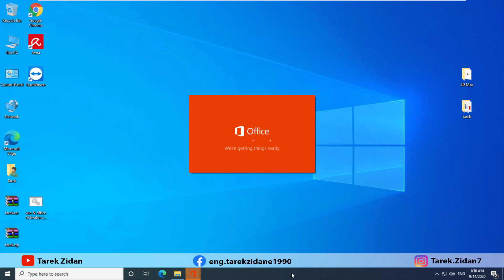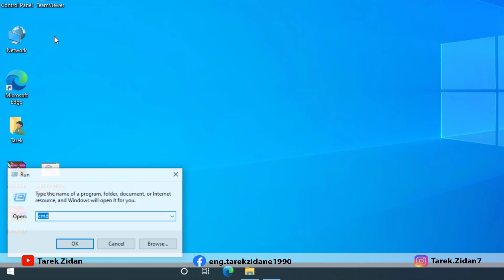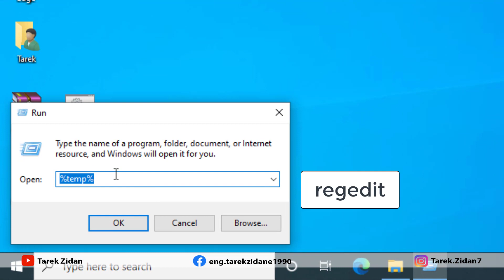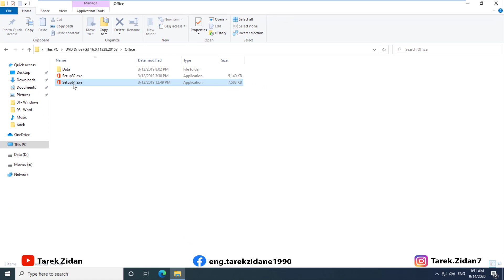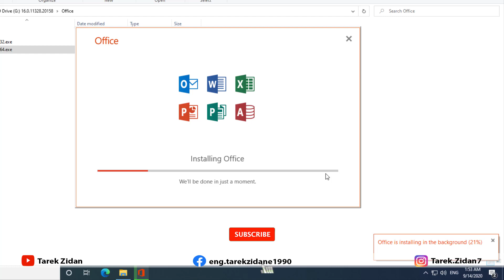الحلقة 107 | حل مشكلة تسطيب برنامج اوفيس - Office: We're getting things Ready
⋐ ஜ۩۞۩ஜ ⋑
كلمات مفتاحيه
ICDL Version 6
Using the Computer and managing files ( windows 10 )
Internet
Outlook 2019
Computer Essentials
Online Essentials
كورس ICDL كامل
الرخصة الدولية لقيادة الحاسب الالي الاصدار الجديد
الاصدار السادس ICDL
ويندوز 10
اوفيس 2019
اوفيس 2016
خطوات الحصول على شهادة ICDL
شهادة ICDL
اختبارات ICDL كاملة
ICDL اختبارات
نماذج اختبارات كورس الرخصة الدولية لقيادة الحاسب الالي
امتحانات واختبارات
مراكز اختبارات اون لاين